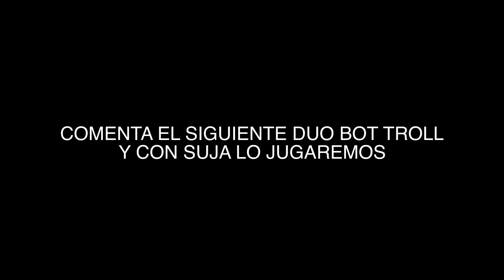PANTHESTICKS | BAITEOZHONYAS Y BACKDOOR | BOTROLL #1